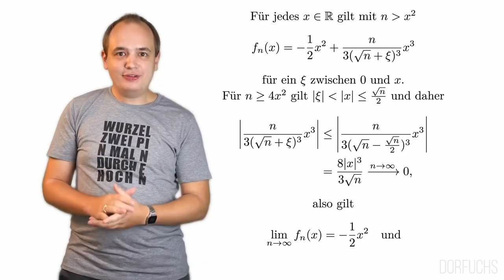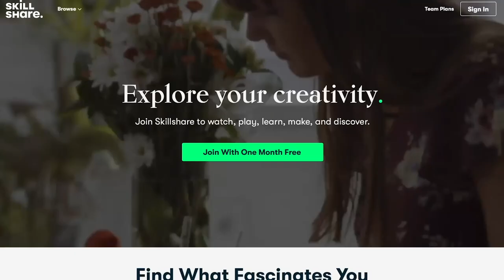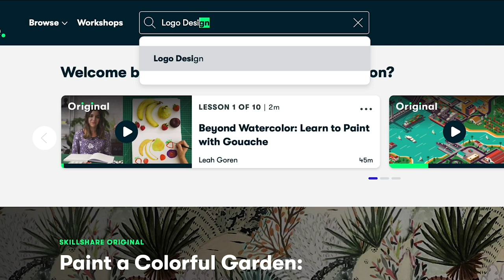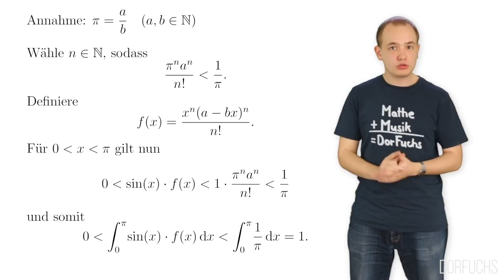Maths Speed Dating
Johann Beurich aka @DorFuchs answers randomly selected speed-dating-style questions with Oxford Mathematician Dr Tom Crawford.

Featuring the international maths olympiad, an incredible theorem involving pi (naturally), the annual Dorfuchs Settlers of Catan competition, and a rule book for all of civilisation...

Full list of questions with timestamps below.

7:46 If a movie was made about your life, who would you want to play you?
9:24 If you could invite anyone dead or alive to dinner, who would it be?
10:50 What is your dream job?
14:18 Do you break traffic rules if you do not see a cop around?
16:38 If you could commit 1 crime without being caught, what would it be?
19:57 What is your favourite topic you’ve researched?
22:28 If you could live anywhere in the world, where would it be?
23:51 Who is your favourite mathematician?
28:47 What would you take with you to a desert island?
31:16 What is your favourite theorem?
33:46 What is the cheesiest chat-up line you have ever heard?
35:07 What was your best weekend this year?
38:41 How many US states have you visited?
42:08 If you were a bird, what kind of bird would you be?
44:18 What was the biggest trouble you go into at school?
46:54 If you could be granted 3 wishes, what would they be?

Produced by Dr Tom Crawford at the University of Oxford. Tom is an Early-Career Teaching and Outreach Fellow in Mathematics at St Edmund Hall